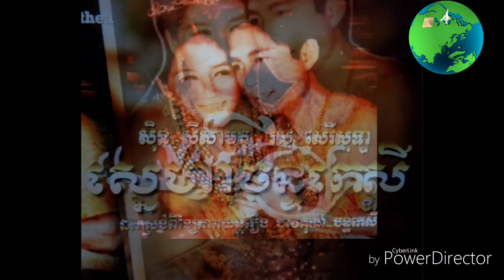Chankesey CINEMA SONG 75